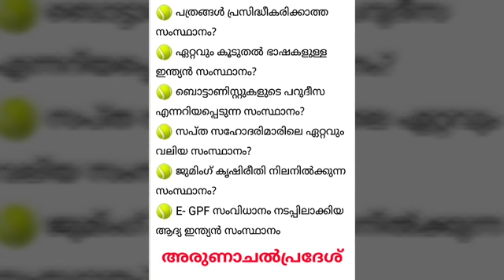Kerala Psc Questions for Arunachalpradesh and ibps sbi exam Questions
Kerala Psc Questions for Arunachalpradesh.

This vedio contain the details about kerala psc questions for arunachalpradesh

It include details about Gk amd Current affairs based for kerala psc ldc, lgs or veo syllabus.